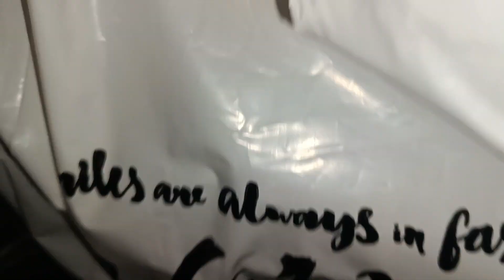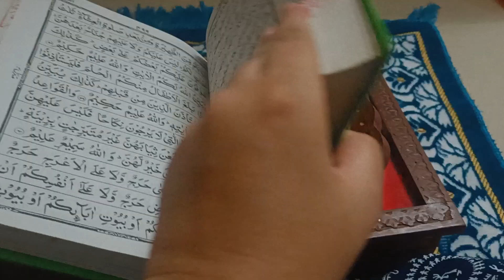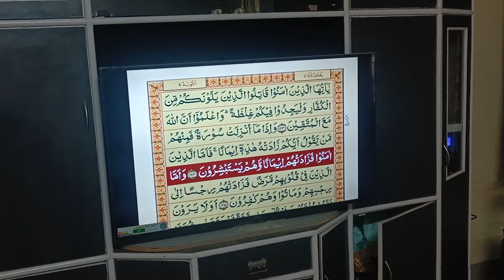tabassum ka channel